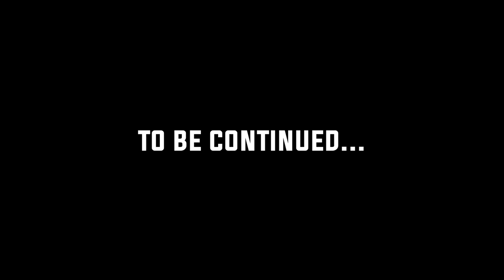THIS GAME IS BROKEN! Champion II All-Star Game! - Baseball 9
This was one of the sloppiest games I have ever seen on Baseball 9 and I'm not sure what happened, but I think the game is broken!

Schedule -
Uploads: Daily @ 4 PM ET
Live streams: Tuesday* and Thursday @ 7:00 PM ET
*Tuesday live streams may not occur every week*
(Days and times are subject to change)